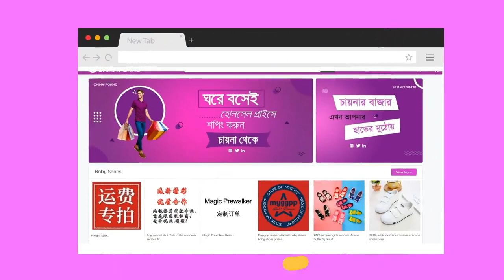OVC Voiceover | Bengali Voiceover | Bangla Voice Over | Voice ofd SI farhad